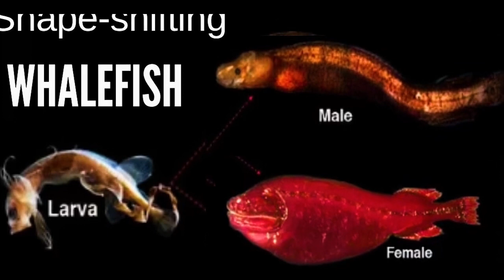Uncovering the Ocean's Secrets: 15 Most Unusual Creatures Found in the Deep sea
The deep sea is one of the most mysterious and unexplored places on our planet. And within its depths, there are countless strange and unusual creatures that have adapted to survive in an environment that is completely unlike anything we experience on land.

In this video, we will take a journey into the unknown as we explore the 15 most unusual creatures found in the deep sea. From bioluminescent jellyfish to alien-like octopuses, we will delve into the unique adaptations and behaviors of these fascinating creatures.

Through stunning underwater footage and expert insights, we will uncover the secrets of the deep sea and discover some of the most remarkable and unusual creatures on our planet. So join us on this journey into the unknown and prepare to be amazed by the wonders of the deep sea.